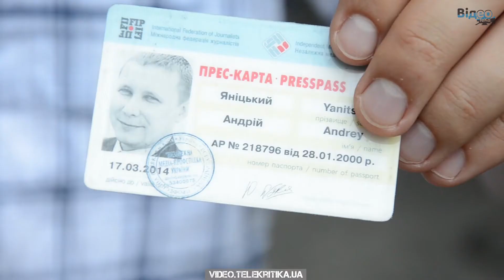Как уберечься от партийных и спортивных журналистов. Блог Андрея Яницкого.